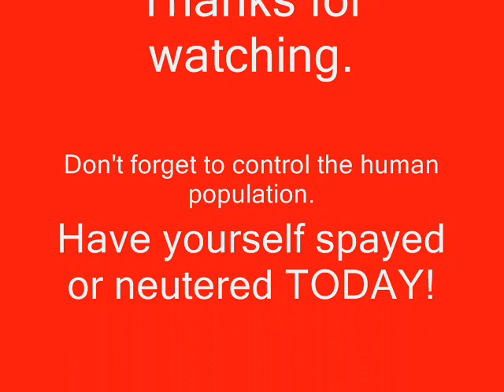2 HOT chicks sun tanning by the garden. STEAMY hidden footage !!!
2 chicks soaking up the sun on a beautiful summer afternoon. LOTS of thigh showing too!